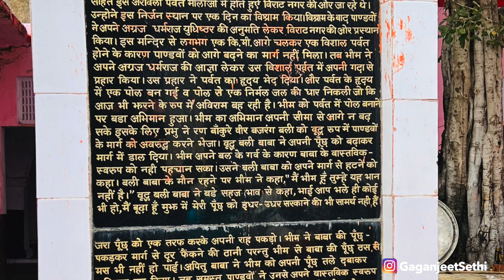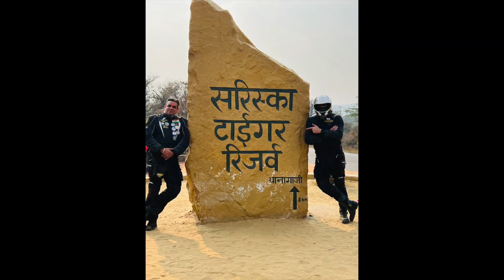RIDE TO SARISKA TIGER RESERVE🐯| FOG mein Fasse | JUNGLE SAFARI | Pandupol Hanuman Temple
In this Video We Decided To take our Royal Enfields And Ride To Sariska Tiger Reserve in Alwar, Rajasthan.

00:00 PREVIEW
00:48 INTRO
01:39 RIDE DETAILS
03:29 BRIEFING
04:32 RIDE BEGINS
05:05 HYPER DRIVE
05:25 FOG BREAK
06:31 PUNCTURE KA HADSA
06:52 WHAT THE FOG!
08:00 ASLI CONTENT YAHAN HAI
08:41 FAMOUS KACHORIS & MILKCAKES
09:50 ARAVALI HILLS
10:33 ENTERING SARISKA TIGER RESERVE
11:08 YE LANGOOR MANGE MORE
12:13 WILDLIFE OF SARISKA
13:01 PANDUPOL TEMPLE
14:17 HISTORY
14:42 OUTRO